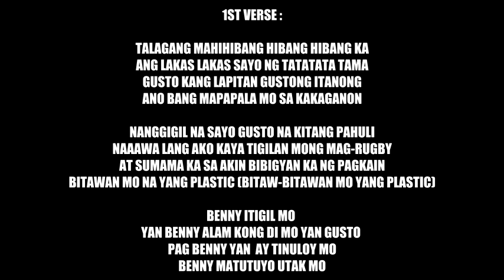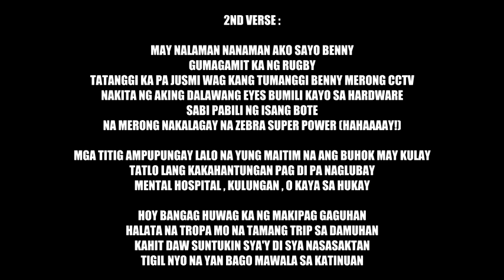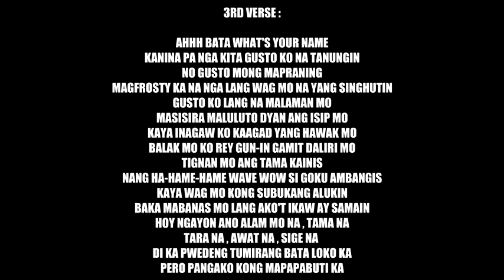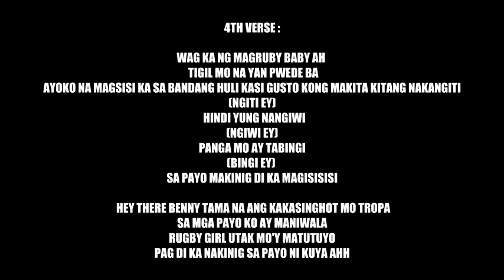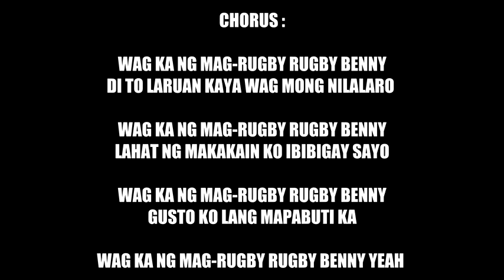NO RUGBY ( NO GAMES PARODY LYRICS ) BY: EX MADALLION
Original Video : Blast Beat Official